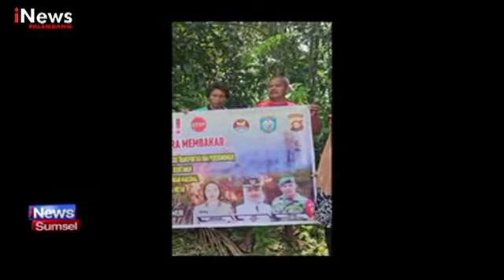BRIPKA MEILINDA BHABIN TANGGUH